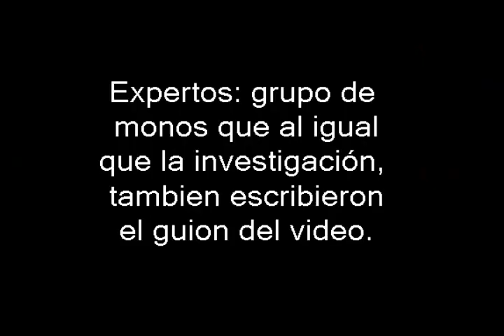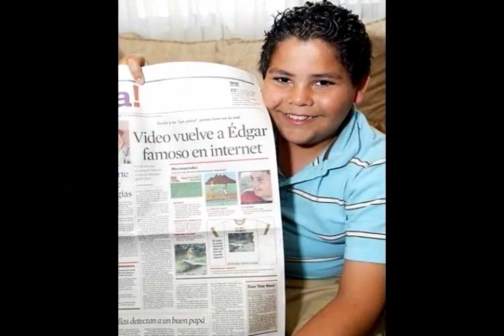Yu-Gi-Oh! Ticias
Estas cansando de perder tu tiempo viendo videos estúpidos, pues te garantizo, que este no será la excepción. Yu-Gi-Oh!-  Ticias las únicas noticias dominicales, que son transmitidas todos los días.
¿Quién escribió toda esta basura? No es mi culpa, fueron los monos.

No olvides descargar el juego de Super Mario World Aquí:
Emulador para PC ZSNES_1.51
Instrucciones:
1.- Ve en la cualquiera de las dos paginas donde diga Transferencia Directa y haz click al link azul del nombre, (de acuerdo a lo que descargues) y acepta y descarga.
2.-Extrae en una carpeta (de preferencia) el emulador ZSNES_1.51.
3.-Si no te agrada la resolución cámbiala en las opciones, (no es complicado). Y configura el control. (si puede funcionar con gamepads o joysticks para aquellos que buscan una mejor experiencia de juego). *nota: el joystick es opcional, ya que también se puede jugar con teclado.
4.- En donde diga Load busca el juego que descargaste, (de preferencia colócalo en la misma carpeta donde se encuentra el emulador, porque sino, deberás de buscar la ruta, hasta hallar donde se ubica el rom. Una vez seleccionado cárgalo y listo.
5.-El guardado del juego es como si jugaras en la consola normal, pero también se pueden usar los llamados save states(son como 10) donde puedes guardar el progreso, y cargarlo cuando quieras.
Si quieres otros juegos y de otras consolas te recomiendo la siguiente pagina: